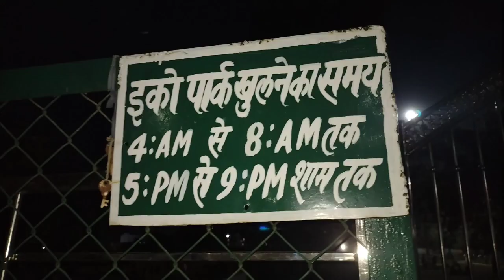Different color waterfall in park // Mahagama ka khubsurat park // Mahagama park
trevel
bick trevel
bick se trevel
park
Mahagama park
waterfall in park
clour waterfall
Mahagama park video
Mahagama
blogger
indian Vlogger
Hindi blogs